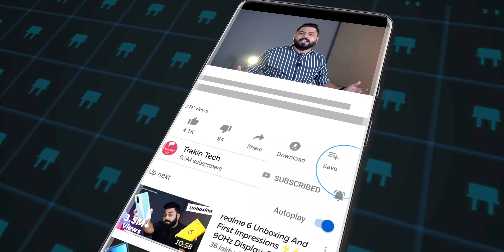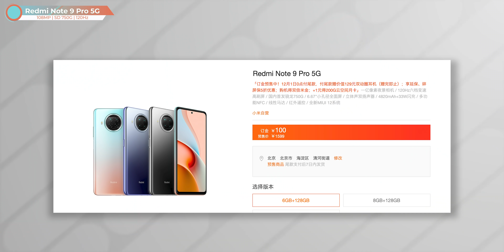Redmi Note 9 Pro 5G, Redmi Note 9 5G, Note 4G Launched ⚡India Launch And Everything You Want To Know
Hello Doston Aaj Ke Video Mein Humne Baat Ki Hain Recently Launched Redmi Note 9 5G Series Ke Baare Me. Ye Devices Bahot Hi Jald India Me Bhi Launch Ho Sakte Hain, To ye Video Aap Ant Tak Jaroor Dekhiye Aur Video Ko Like Aur Share Karna Na Bhoole.

Video Highlights
00:00 Intro
01:13 Redmi Note 9 Pro 5G
03:13  Redmi Note 9 4G
05:13 Redmi Note 9 5G
06:05 Verdict